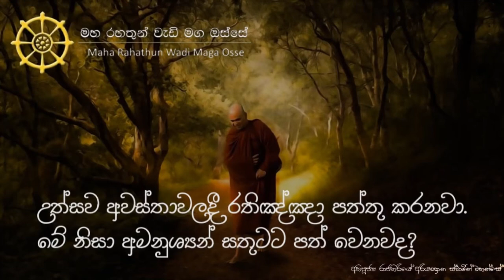උත්සව අවස්තා වලදී රතිඤ්ඤා මල්වෙඩි පත්තු කිරීම නිසා, අමනුශ්‍යන් සතුටට පත් වෙනවාද?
• උත්සව අවස්තා වලදී රතිඤ්ඤා මල්වෙඩි පත්තු කිරීම සිද්ද වෙනවා. මේ නිසා අපට නොපෙනෙන ලෝකයේ ජීවත්වන අමනුශ්‍යයින් දුකට පත් වෙනවද?

තෙරුවන් සරණයි!